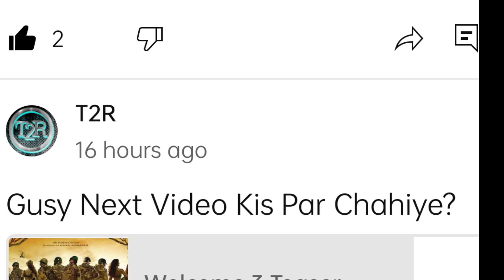Welcome 3 Star Cast Review | T2R Review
welcome 3 Announcement | Welcome 3 review | welcome 3 movie